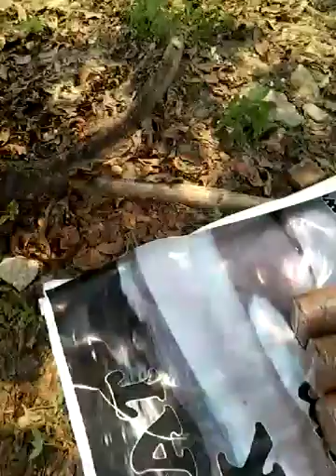Masih lanjutannya pembuatan log/bibit jamur tiram polimat